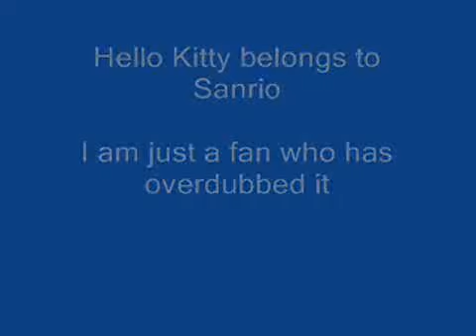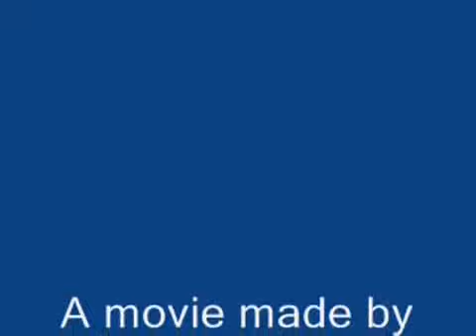Hello Kitty theme song pisstake (dub)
OLD dub from 2007